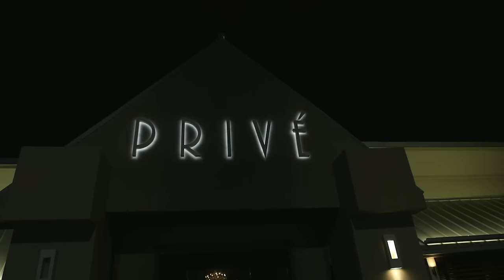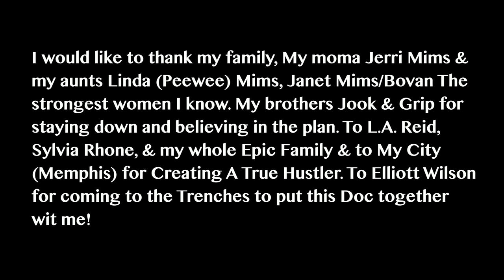Yo Gotti - Born Hustler - Part 3